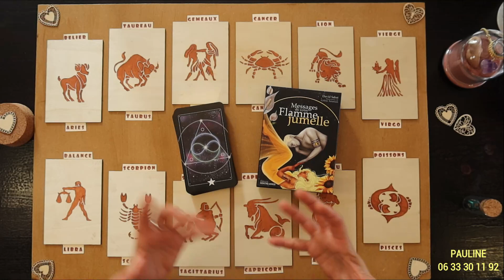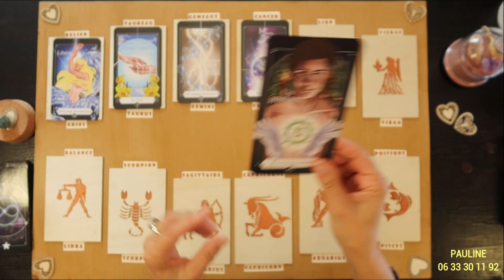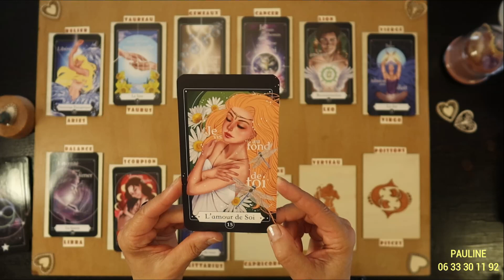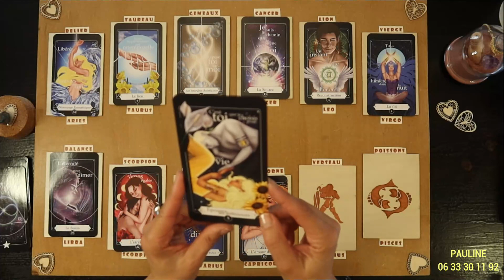LUNDI 8/05 〰 Tirage du jour🌱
Votre émotion du jour vous appelle...
*Oracle utilisé : Message de votre flamme Jumelle / David Sabat / Editions CONTRE-DIRES